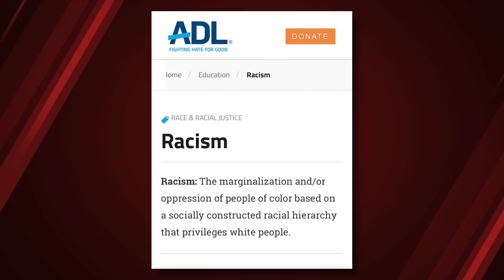Should Whoopi Goldberg Be Canceled?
Whoopi Goldberg's comments on The View regarding the Holocaust were seen by many as outrageous and ignorant, but should she be cancelled as a result? Furthermore, where does the left's cultural ignorance surrounding the historical atrocities of Nazi Germany stem from?

My new novel When Christmas Comes is available wherever books are sold.